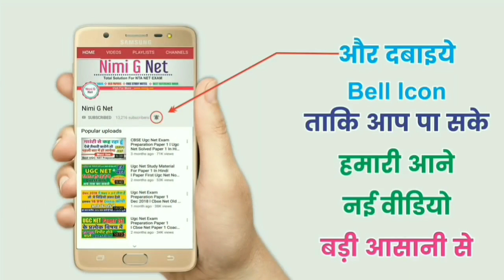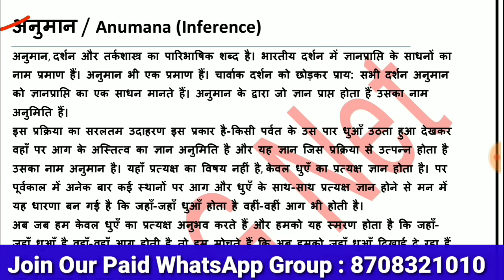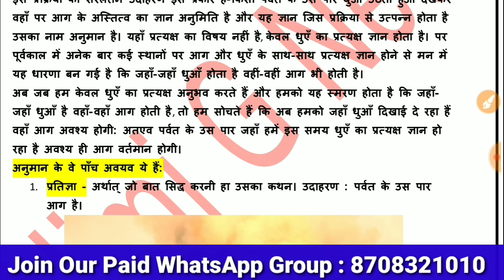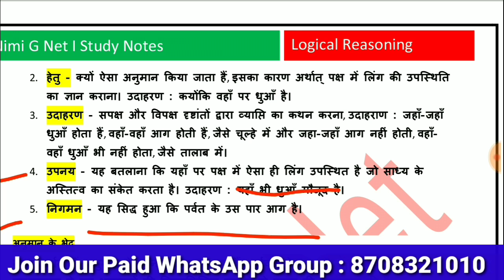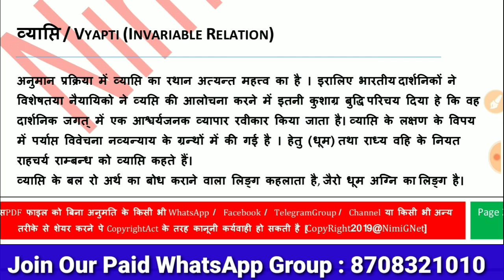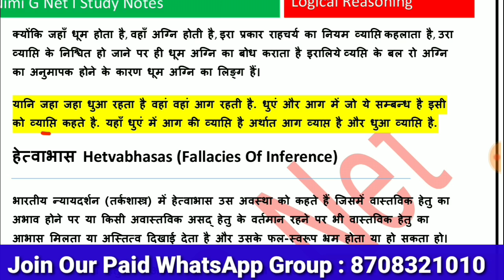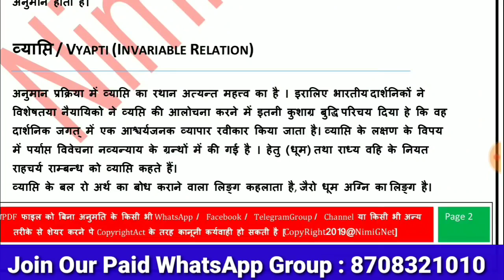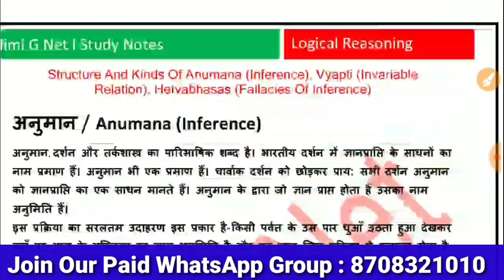Structure And Kinds Of Anumana (Inference), Vyapti (Invariable Relation), Hetvabhasas